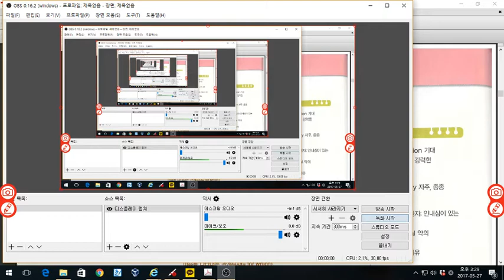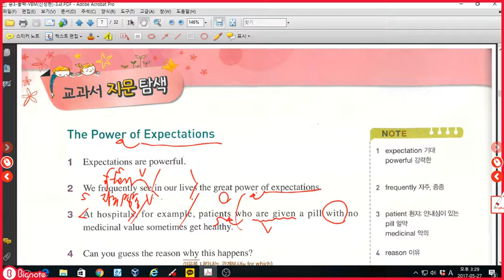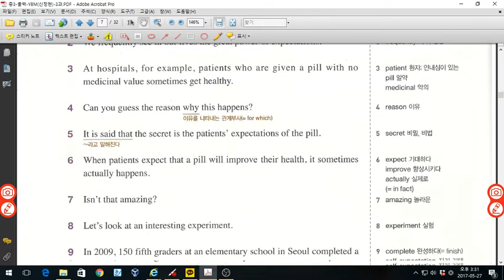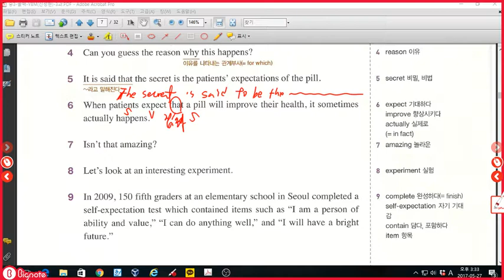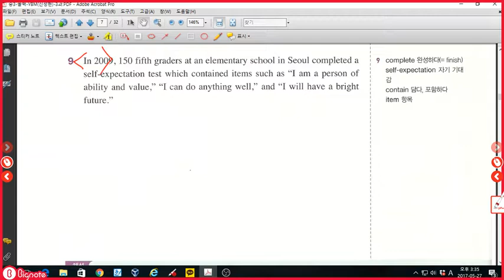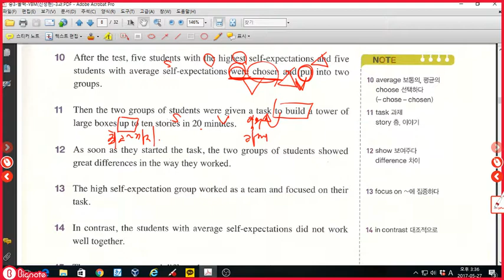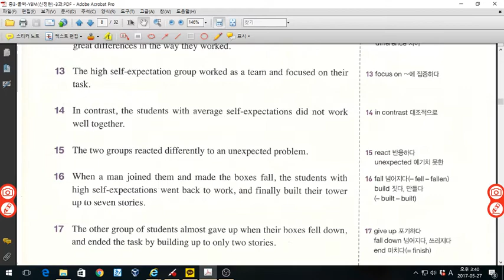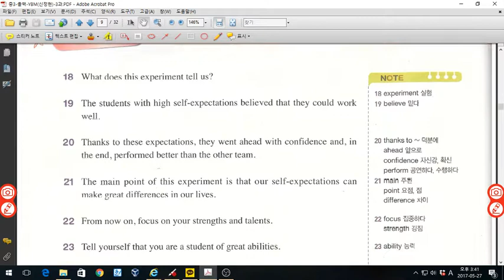중3 올백 YBM신정현 3과 본문